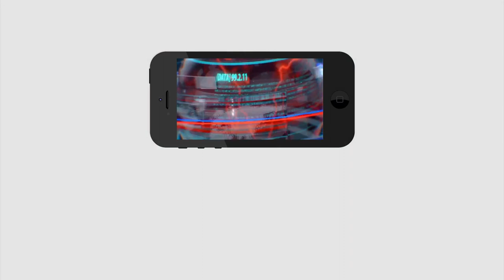BC's Support Increased for CM Jagan | Chandrababu | జగన్ కు ఒక్కసారిగా బీసీల మద్దతు పెరిగిందా..?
జగన్ కు ఒక్కసారిగా బీసీల మద్దతు పెరిగిందా..? | BC's Support Increased for CM Jagan | Chandrababu | PDTV News